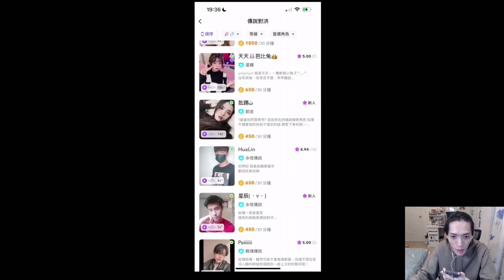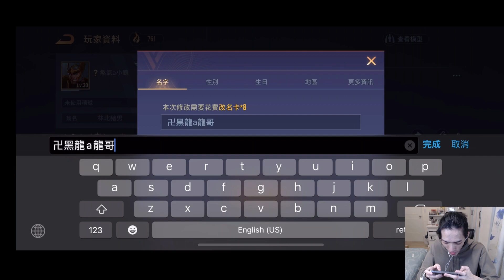找陪玩結果找到昔日大神戰友！選輔助想搞心態戳爛他！？竟被一秒識破😂｜TXO Liang｜傳說對決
這是我第四百七十五部影片 之後會陸續的上 英雄教學 觀念教學 實況精華 等等...各式影片 喜歡的朋友就追隨吧 如果不喜歡  那就多看幾遍就會喜歡了